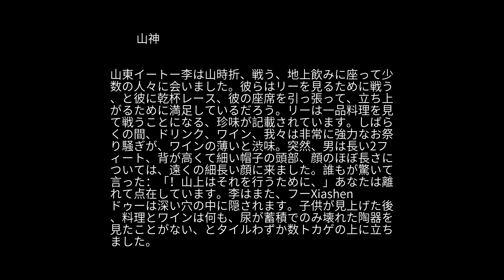怪談の 山神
山東イートー李は山時折、戦う、地上飲みに座って少数の人々に会いました。彼らはリーを見るために戦う、と彼に乾杯レース、彼の座席を引っ張って、立ち上がるために満足しているだろう。リーは一品料理を見て戦うことになる、珍味が記載されています。しばらくの間、ドリンク、ワイン、我々は非常に強力なお祭り騒ぎが、ワインの薄いと渋味。突然、男は長い2フィート、背が高くて細い帽子の頭部、顔のほぼ長さについては、遠くの細長い顔に来ました。誰もが驚いて言った：「！山上はそれを行うために、」あなたは離れて点在しています。李はまた、フーXiashenドゥーは深い穴の中に隠されます。子供が見上げた後、料理とワインは何も、尿が蓄積でのみ壊れた陶器を見たことがない、とタイルわずか数トカゲの上に立ちました。